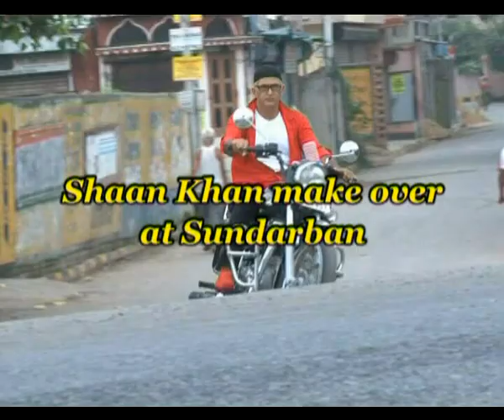Transplant 2013 Video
SHAAN KHAN HAIR TRANSPLANT
​by Shaan Khan
ICE KETING RING, BECK BAGAN
12/B Palm Avenue
Kolkata 700 019
Available Here : SUN, TUE, WED, THR, FRI and SAT
Between 12:00 pm to 3:00 pm

MAKE YOUR APPOINTMENT
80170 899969 / 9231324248 /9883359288 /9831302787 / 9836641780